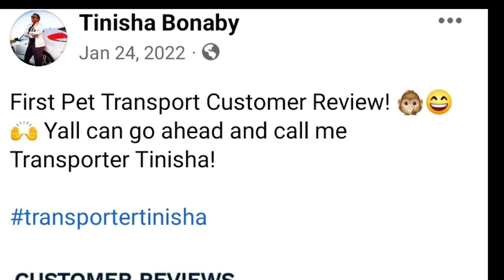Transporter Tinisha's 1 year Anniversary with CitizenShipper!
Pet Transportation via Ground or Air! Car Transport Worldwide. Based in Austin/Hutto Texas!

Facebook.com/transportertinisha